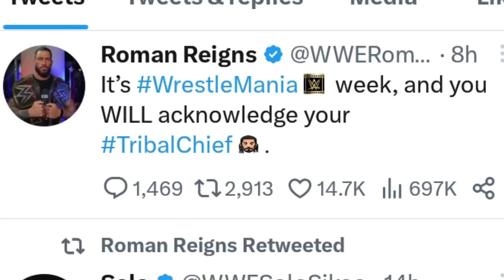Brock Lesnar Attacks Omos,Shocking Solo Sikoa Streak Break,Roman Reigns Wrestlemania,Raw Highlight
1)Shocking Solo Sikoa Streak Break Brock Lesnar Attacks Omos Roman Reigns Wrestlemania Raw Highlights Video
Roman Reigns Cody Rhodes Full Segment,Sami Zayn Kevin Owens Challenge The Usos WWE Raw Highlights
Cody Rhodes Warns To Roman Reigns Omos Attacks Brock Lesnar Edge Vs Finn Balor WWE Raw Highlights Brock Lesnar Omos Face To Face Finally John Cena Returns Confirm Brock Lesnar Vs Omos Match ? Seth Rollins Angry WWE Raw Highlights Video Telugu
Roman Reigns Triple Threat Match Bobby Lashley Spear To Brock Lesnar WWE Raw Today Show Brock Lesnar Vs Omos Wrestlemania WWE Raw 27 March Highlights WWE Raw WWE Raw  27/03/2023 Logan Highlights Paul Vs Roman Reigns Match Paul Heyman Returns  WWE Extreme Rules Highlights Today Roman Reigns Solo Sikoa PLAN'S Brock Lesnar NEWS Roman Reigns WINS  Highlights Today Video Roman Reigns & Paul Heyman WWE Raw Highlights WWE Smackdown Highlight WWE Latest Updates  WWE Smackdown Off Air Roman Reigns Reaction  Telugu WWE Smackdown Today Video Roman Reigns New Video 2023